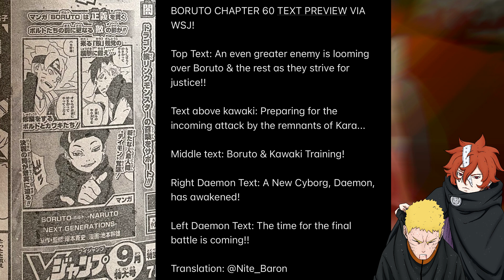Boruto Chapter 60 SPOILERS-Boruto's FINAL BATTLE Before Time Skip & Naruto DEATH SQUAD'S Next Move!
News about the upcoming Boruto manga chapter is here at last. The Naruto and Sasuke Death Squad that has assembled in retaliation for the death of Isshiki Otsutsuki seems to be on the move at last, with the much hyped up final battle before Boruto's time skip. Who is the first target of these Kara cyborgs with the power that goes beyond Jigen? Who will meet these warriors in battle? Who can counter Daemon's ability to reflect killing attacks, Ada's ability to see all things at the same time and control hearts, and then there's Code the last surviving inner member of Kara who is desperate to have his limiters removed so he can surpass Kara's leader Jigen in power! Grab those ramen bowls and tell your friends to bring a friend, because we got a lot to discuss!

Thumbnail made by Agent B